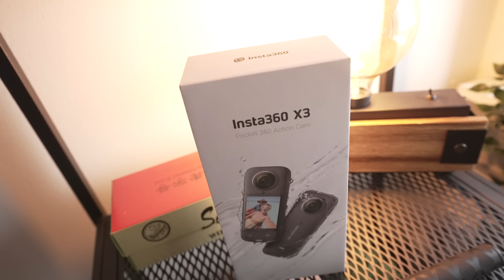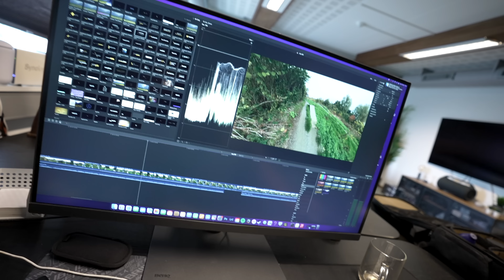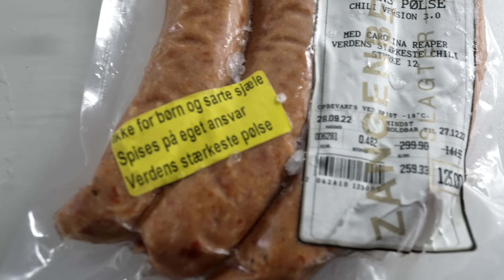VI SPISER DØDENS PØLSE 3.0! + Test af Insta 360 X3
Reklame: Insta 360 X3.

Elsker rejser, tech og mad! Følg min hverdag helt tæt på i mine vlogs. Min kanal blev ved Guldtuben 2018 nomineret til årets visuelle udtryk.

Kamera:
Sony A7sIII
Sony A1

Objetiver:
Sony FE 100-400mm 4.5-5.6 Gmaster
Sony FE 50mm 1.2 Gmaster

Peter McKinnon ND-filter. Mist edition v2. 2-5 stops.
Zhiyun Weebill 2
Mac Studio Max 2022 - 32gb ram.
Billede-redigering Lightroom.
Sirui stativ 7a carbon.
Kamerataske: GOMATIC PETER MCKINNON CAMERA PACK-TRAVEL